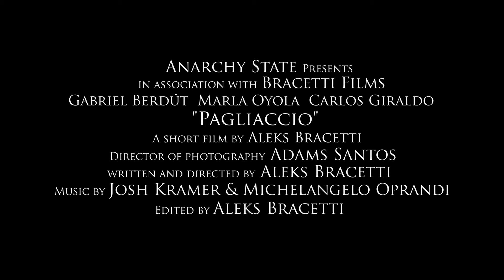Pagliaccio Official Trailer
The main act of a prestigious circus faces his own mortality and questions his legacy.

El acto principal de un circo prestigioso enfrenta su mortalidad y questiona su legado.

Starring:
Gabriel Berdút & Marla G. Oyola

Director: Aleks Bracetti
Director of Photography: Adam Santos
Writers: Aleks Bracetti & Felix Figueroa
Producers: Aleks Bracetti & Adam Santos